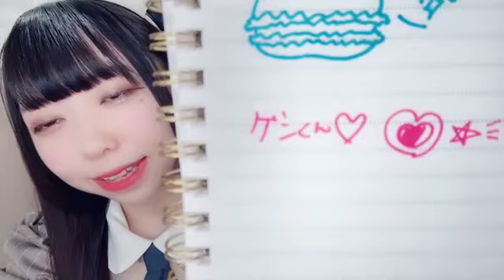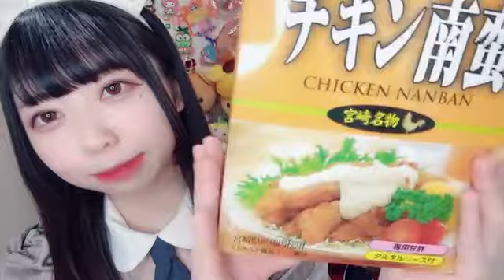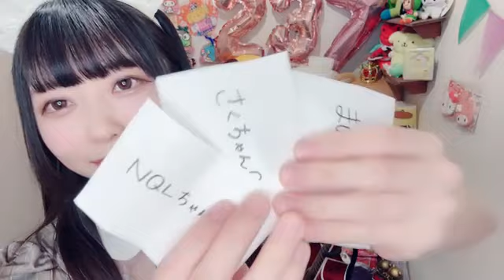2024年02月13日 20時01分33秒 清楚純粋アイドル147cm深川史那🐸🎈